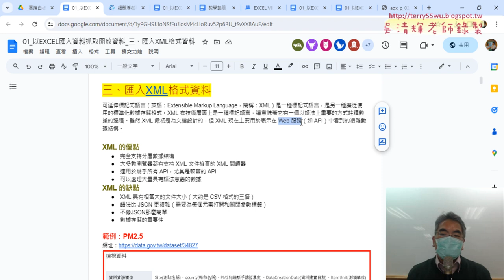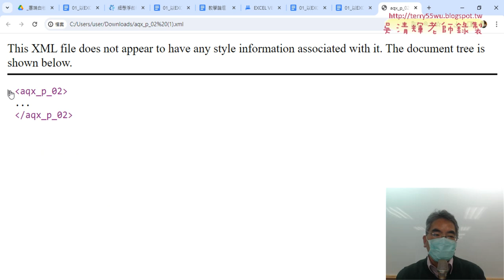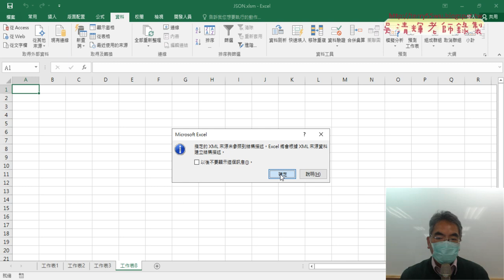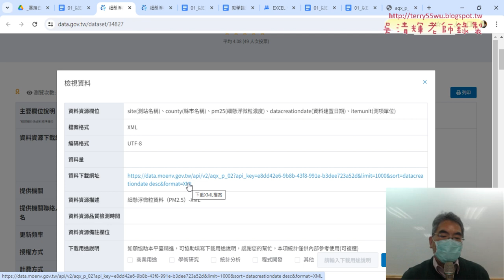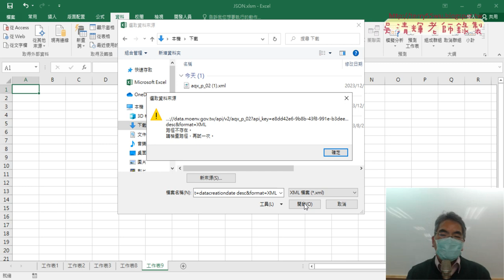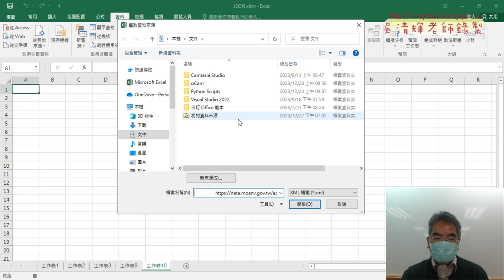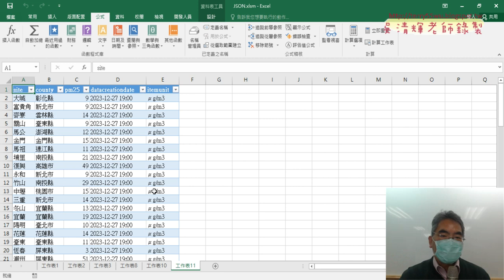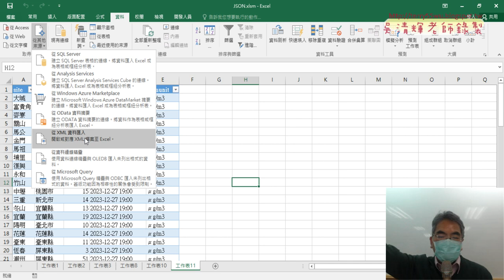02 用EXCEL匯入XML與錄製巨集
上課內容：
01_重點複習與解析與下載XML格式資料
02_用EXCEL匯入XML與錄製巨集
03_增加轉換為範圍VBA程式說明
04_EXCEL2013以前版本用xPath取得必要節點
05_將XML改為網路存取VBA程式說明
06_HTML說明與用HTMLfile物件取得標籤為P的資料
07_VBA爬取TQCPLUS官網的證照名稱

1.始業式30分鐘、EXCEL VBA網路爬蟲總整理
2.以EXCEL匯入資料抓取開放資料
3.用QueryTables下載大樂特歷史資料
4.外幣匯率歷史與繪製折線圖與POST抓取資料
5.用HtmlFile物件

上課參考用書：
作者： 廖敏宏（廖志煌）
出版社：碁峰
出版日期：2019/06/30

課程理念:
提高工作效率：自然不用加班、工作更愜意
培養VBA程式專業技能：增加職場升遷或轉職籌碼
課程目標：基礎
1.熟悉EXCEL內建各類別250幾個函數(理解代替死背)
2.從函數到VBA設計(Sub)與自訂函數(Function)
3.錄製巨集與編修VBA程式
4.學會VBA的重要使用技巧(變數、迴圈與邏輯)
5.學會VBA表單設計與將EXCEL當資料庫
6.學會快速下載網頁資料(巨集錄製、迴圈、邏輯)
進階
7.使用EXCEL擷取網路資料功能並錄製巨集與修改
8.使用QueryTables、 Querys、IE物件與XMLHttp物件
9.EXCEL VBA與樞紐分析表與圖視覺化報表
10. EXCEL VBA與Python程式協同應用

吳老師 2023/12/21